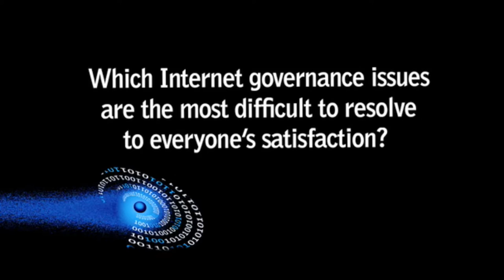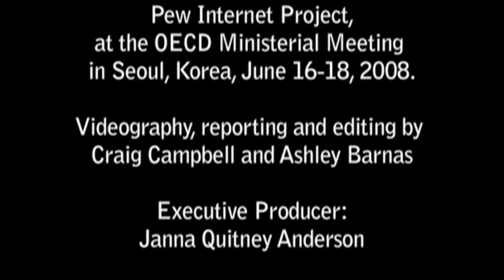OECD 'Future of the Internet' Interviews, 2008: Roland Schneider